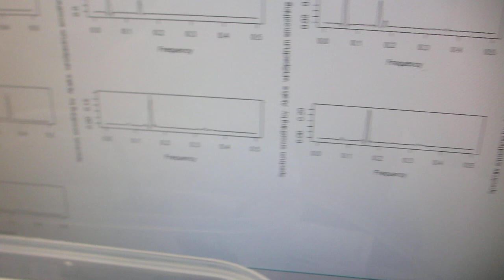超音波発振（スイープ発振、パルス発振）システム（25MHz 2ch 200MSa/s）ーー超音波の非線形現象を制御する技術による、200MHz以上の超音波伝搬状態を実現（超音波システム研究所）